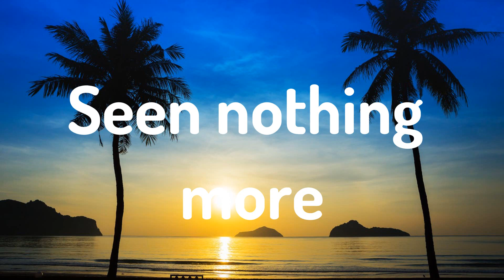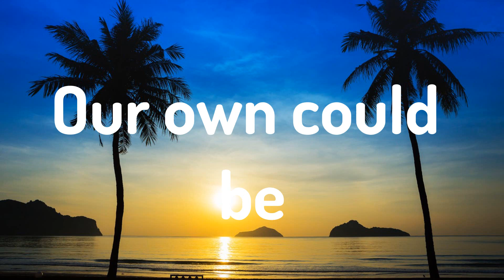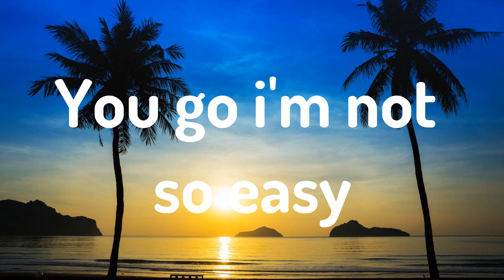LORENA _ WILLY GARTE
WILLY GARTE OPM TAGALOG LOVE SONGS
🔔Welcome everyone, every day my channel updates a music playlist that synthesizes carefully selected cover songs to bring a good experience to listeners.